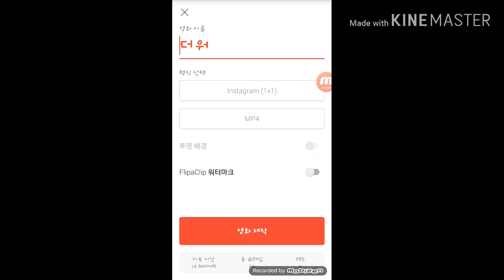더워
망할 지구온난화 같으니...
freakin' global warming...

Character used
Chaen(me!)